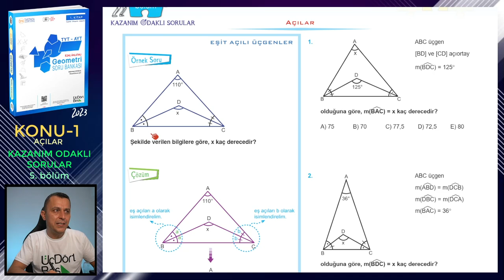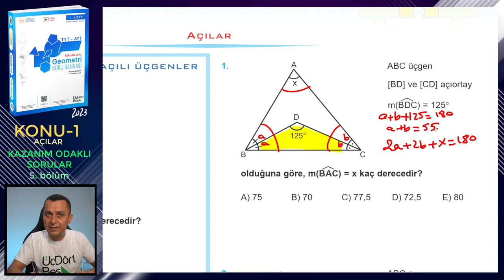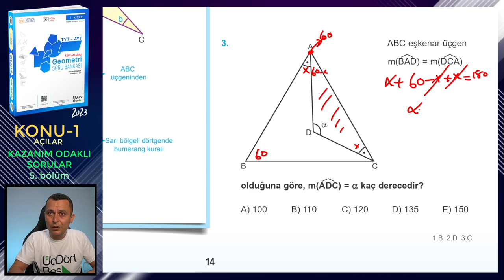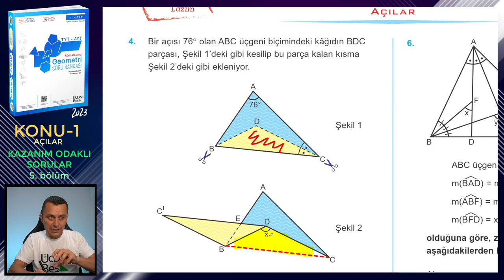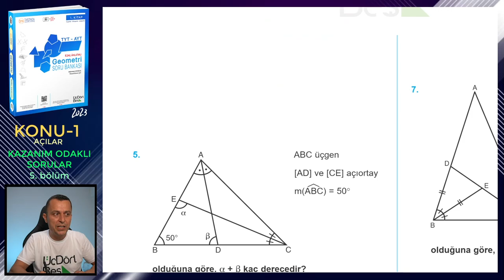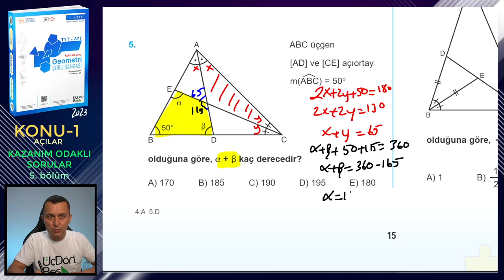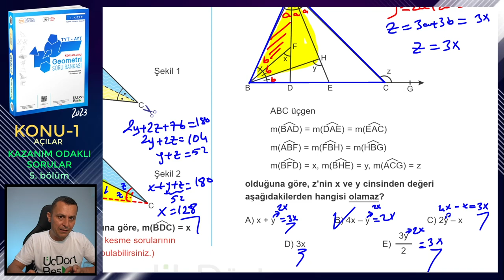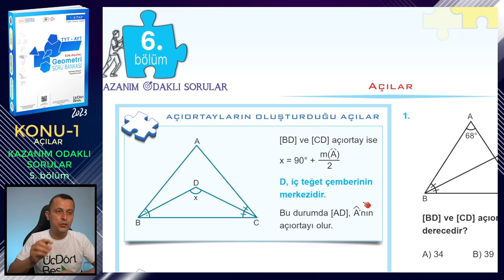BÖLÜM 5 | KAZANIM ODAKLI SORULAR | AÇILAR | ÜçDörtBeş GEOMETRİ SORU BANKASI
Üç Dört Beş Geometri Soru Bankası (1. kitap) kitabındaki (2023 basım) Açılar konusundaki Kazanım Odaklı Sorular testlerindeki Bölüm 5 testinin çözümü